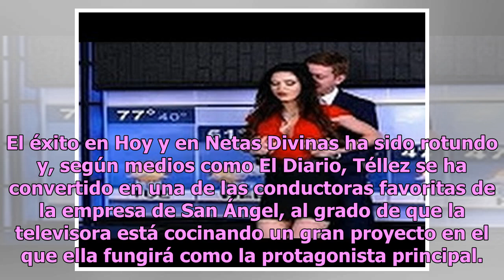Natalia Téllez lo vuelve a hacer y luce indecente bikinazo (FOTO)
El ángel de Natalia Téllez es único. Su sensual porte y bello rostro han hecho de la joven de 33 años una de las presentadoras más queridas por el público, mismo que se congrega en Instagram para aplaudirle cada una de las sexis intántaneas que sube, tal como lo hizo el día de ayer. La fotografía de...